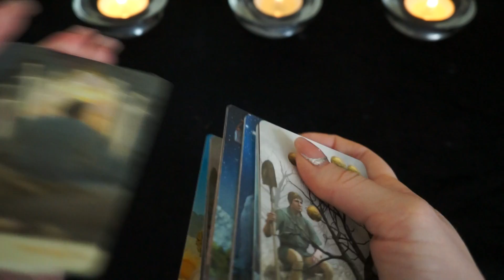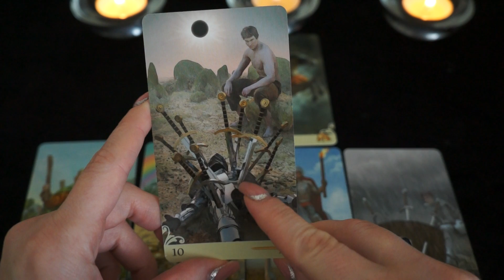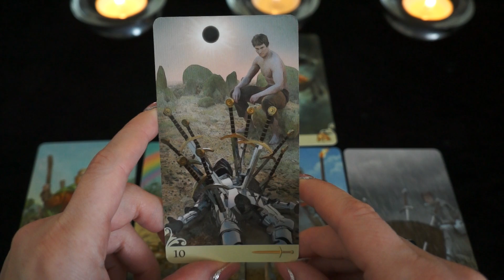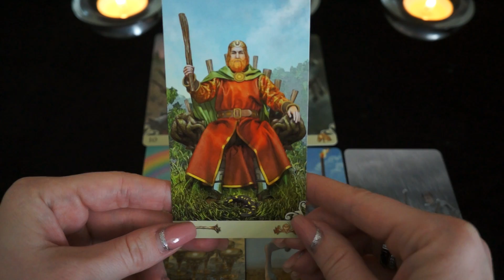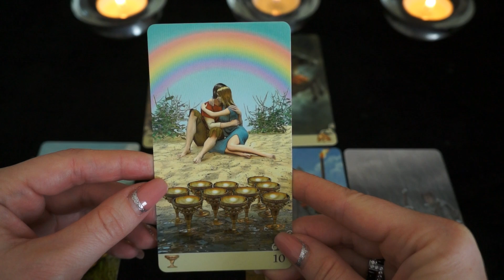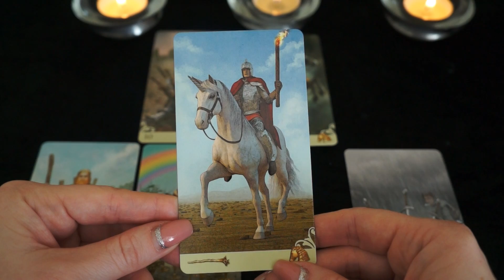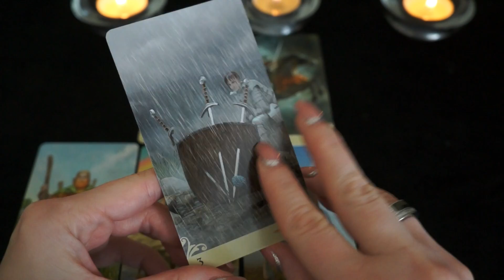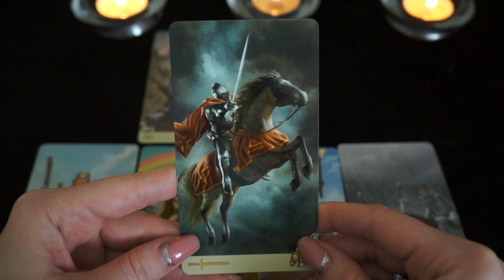СТРЕЛЕЦ. Тароскоп на АПРЕЛЬ 2018